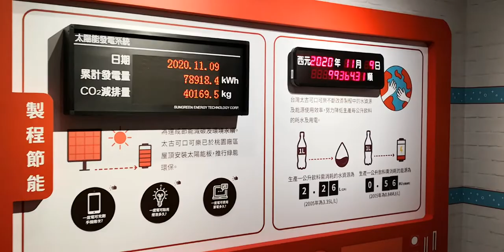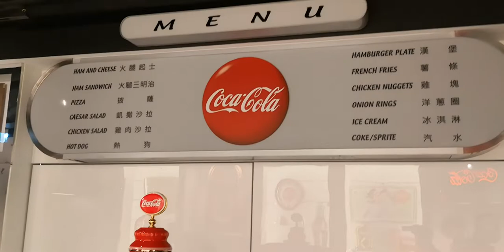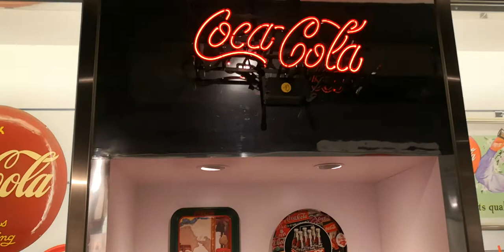桃園 可口可樂博物館 可口可樂世界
影片都有詳細圖文介紹,請連結我的部落格,您的欣賞,是我的榮幸▼